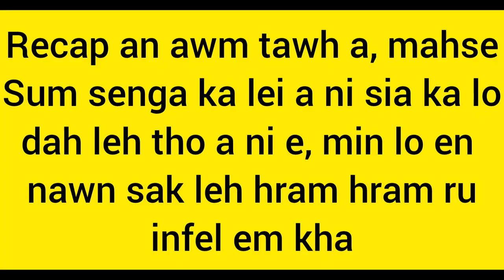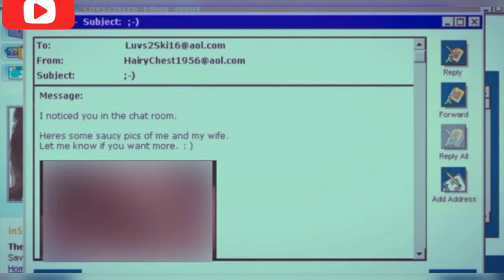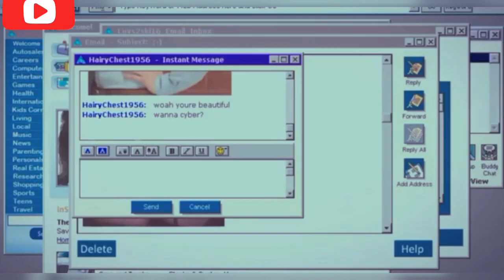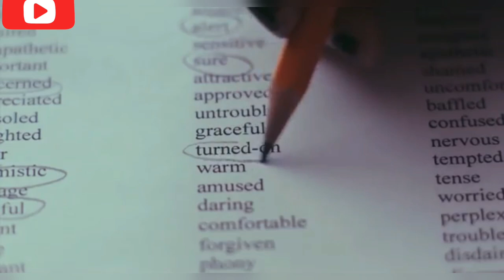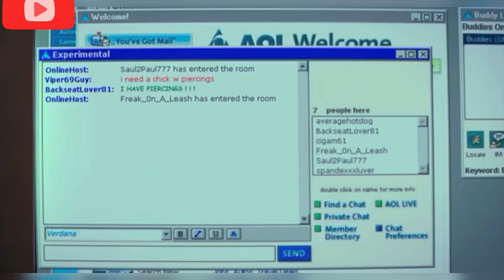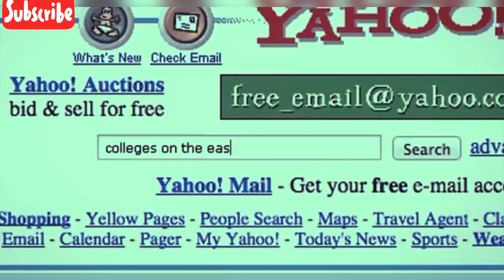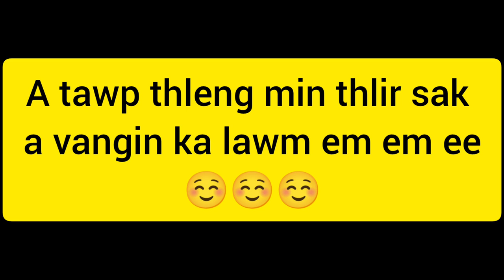Tleirawl pakhat chuan Dj a hrat hle| Kum 18 chunglam chauh aw.